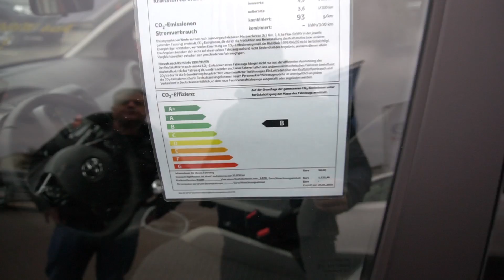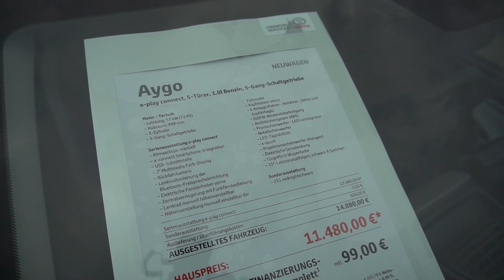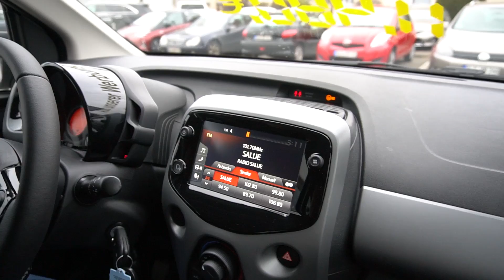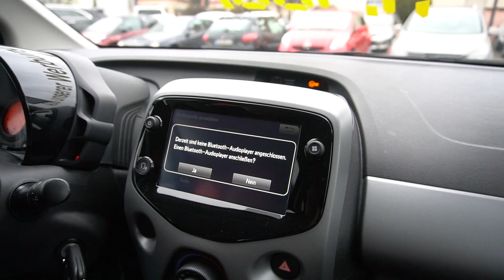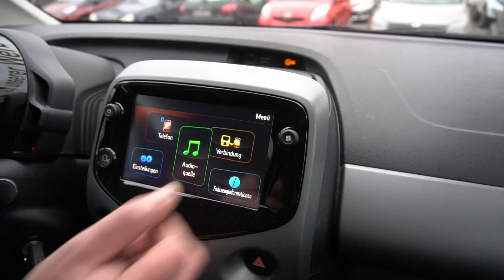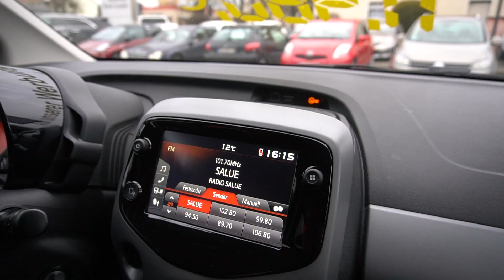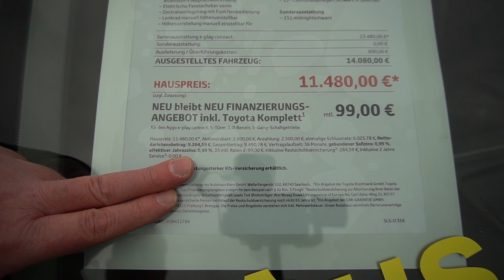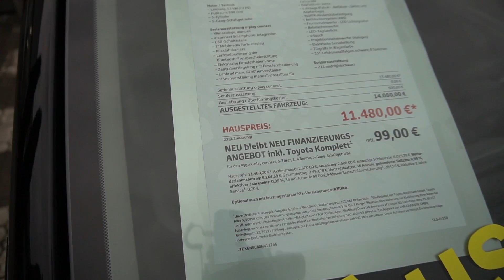New Toyota Aygo Complete Walkaround and Description. Erfahrungen und Testbericht.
Aus Connect wird Club! Der Toyota Aygo!
Kompakt, entspannt, unendlich wendig und agil führt er euch durch die engsten Gassen und die aufregendsten Straßen.
Der Toyota Aygo - Der perfekte City-Flitzer für alle, die gerne spontan sind.
Dank neuer Smartphone-Integration und neuen Design-Highlights wie der einzigartigen Lichtsignatur, dem neuen Innenraumfarbkonzept und vor allem der komplett überarbeiteten Front, ist er der perfekte Begleiter für euer spontanes Leben mit mehr Spaß!

WALLERFANGER STR. 102
66740 SAARLOUIS

ÖFFNUNGSZEITEN
Verkauf

Ersatzteilverkauf
Mo – Fr: 08.00 – 12.00 Uhr und 13.00 – 17:00 Uhr